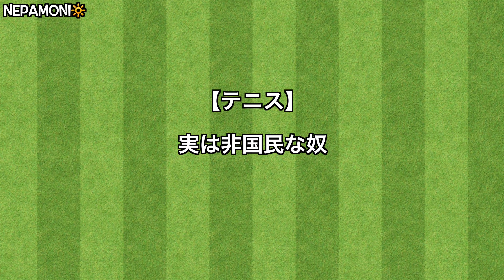実は非国民な奴【錦織】【フェデラー】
マジでいるぜ。